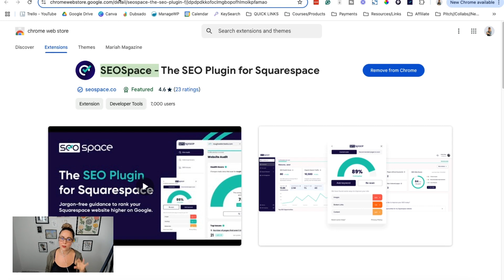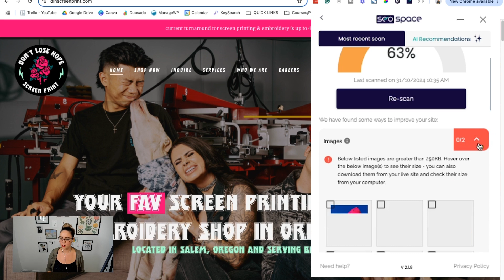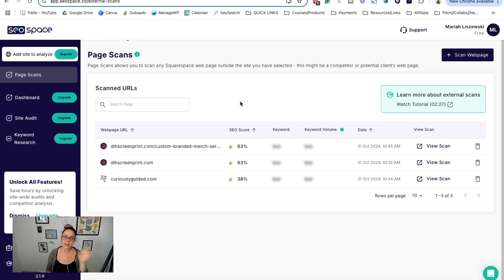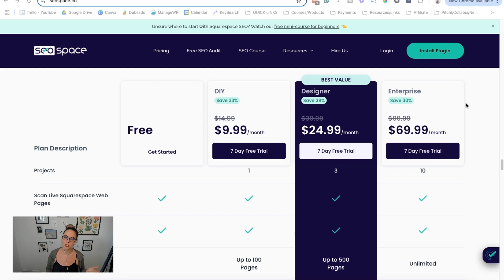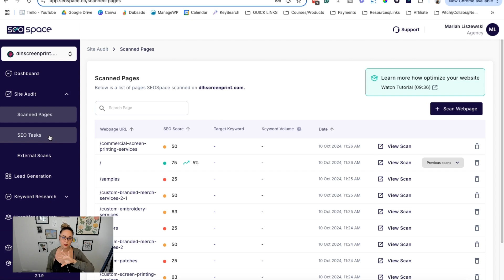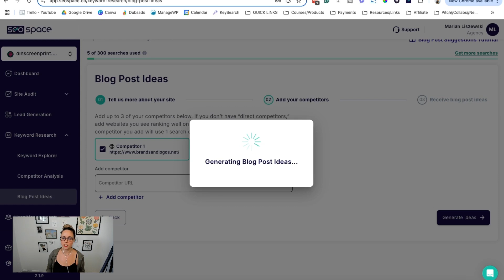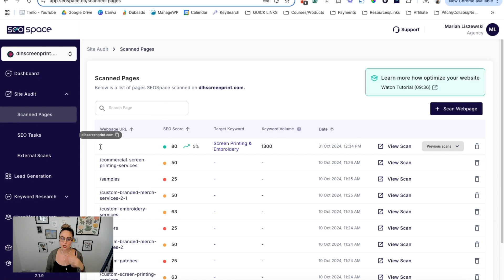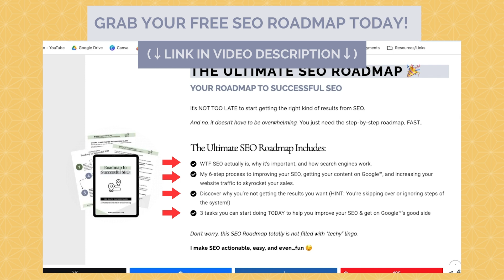SEOSpace Overview: Squarespace SEO Plugin (Free vs Paid Plan)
Looking to improve your Squarespace site's SEO? In this video, I break down SEOSpace (Squarespace SEO plugin) and walk you through its features, including page scans, SEO audits, keyword tools, and more. Whether you're sticking to the free plan or considering a paid upgrade, this tool is a great option for Squarespace users looking to improve their SEO.

Find out if the upgrade is worth it and how it can help your site get noticed...

1:08 How SEOspace works
2:26 Scanning pages for SEO
5:07 Free plan benefits
6:03 Paid version features
7:21 SEO audit tool
9:03 Task prioritization
9:37 Keyword explorer
10:45 Blog post ideas
11:39 Target keyword feature

► ABOUT ME: I'm Mariah, an award-winning Organic SEO Consultant & Educator for online business owners. I deeply believe that showing up on Google, increasing your visibility (organically), and marketing your business doesn’t have to be as difficult & overwhelming as everyone makes it. After being in the online & digital marketing space since 2015, I’ve helped hundreds of clients & students get their websites found on Google by implementing a strategy that feels both doable AND aligned.

On this channel, I create videos around DIY SEO and digital marketing, along with tech tutorials for websites and running an online business.

// MY FAVE TOOLS & RESOURCES 💖 //

// FILMING SETUP & EQUIPMENT 🎥 //

Microphone Arm Stand
Standing Desk Converter